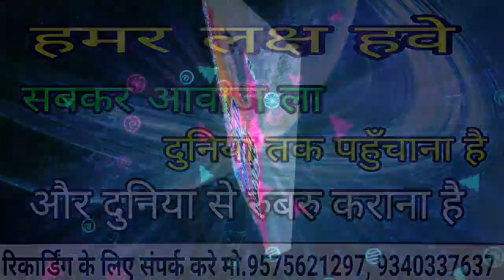Dj Remix/pani Jabe Halu Aabe पानी जावे हालु आबे /Cg Song/Karam Pal Sarthi ,Bhagvoti Sarthi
SC MUSIC  PRODUCTION

इस गीत का कॉपीराइट SC Music Jarhi के पास अधिकृत है | इस गाना को कॉपीराइट करके YouTube या अन्य चैनल में डालना कानून अपराध है | आपको जुर्माना या जेल हो सकती है

Song :-  Pani Jabe Halu Aabe
गीत  :- पानी जावे हालु आबे

Singer :- Karam Pal Sarthi ,Bhagvoti Sarthi
गायक :- करमपाल सारथी
गाइका:- भगवती सारथी

Lyrics :- Karam Pal Sarthi
लेखक :- करमपाल सारथी

Artist :-
कलाकार :-

Choreographer :-
कोरियोग्राफर :-

Camera & editing :-
कैमरा & एडिटिंग :-

poster designer :- Uday Vishwakarma
पोस्टर डिजाइनर :- उदय विश्वकर्मा

Music Director :-
संगीतकार :-

रिकॉर्डिंग स्टूडियो :- एससी म्यूजिक जारही छत्तीसगढ़

Music Label :-SC Music Jarhi

Audio Mixing :- Uday Vishwakarma

SC Music Jarhi Chhattisgarh